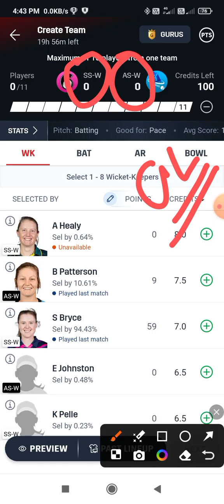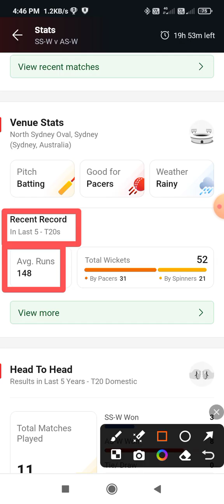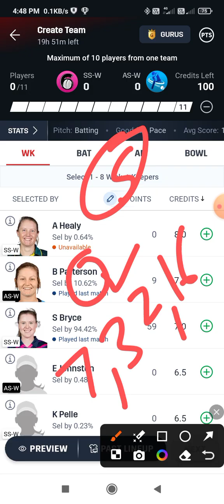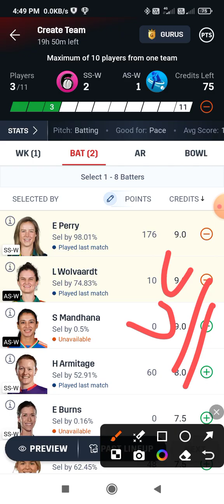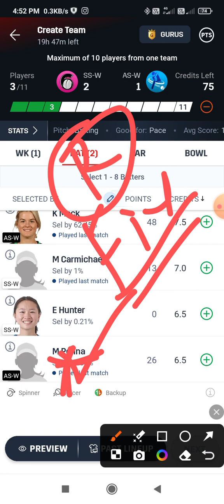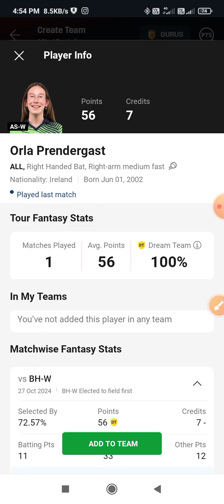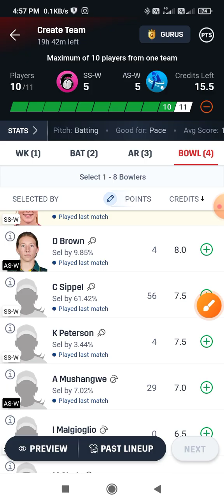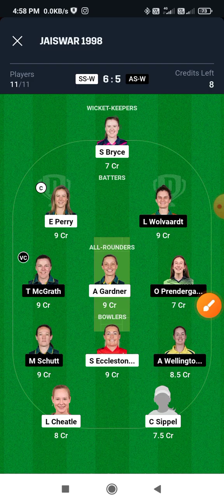SS-W vs AS-W Dream11 Prediction ! Sydney Sixers Women vs Adelaide Strikers Women Dream11 Team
Topic Cover:-

Ss w vs as w dream11 Prediction
as w vs ss w dream11 team
aaj ki team dream11
sydney sixers vs adelaide strikers match prediction
ss-w vs as-w dream11 team
as-w vs ss-w
as w vs ss w playing11
adelaide strikers vs sydney sixers match prediction
dream11 team today
asw vs ssw dream11 team
ss w vs as w dream11 analysis
sydney sixers vs adelaide strikers dream11 prediction
ss-w vs as-w
ss w vs as w
cricket matches prediction
dream11 prediction
sydney sixers vs adelaide strikers prediction dream11 team of today match
ss w vs as w dream11
ssw vs asw
ss-w vs as-w dream11 team today match
aaj ki dream11 team
as w vs ss w dream11 prediction
dream 11 team of today match best team
ss w vs as w dream11 winning team
wbbl dream11 prediction today match
as w vs ss w dream11
as w vs ss w
dream11 prediction today match
sydney sixers vs adelaide strikers
fantasy cricket guru
adelaide strikers vs sydney sixers
today match prediction
australian women t20 bash
women big bash league live
sydney sixers vs adelaide strikers dream11 team
ss w vs as w dream 11
ssw vs asw dream11
asw vs ssw dream11
women's big bash live
adelaide strikers vs sydney sixers live dream11 aaj ki team
asw vs ssw dream11 prediction
Ss-w vs As-w WBBL Dream11
As-w vs Ss-w WBBL Dream11
SydneyW vs AdelaideW Dream11 Prediction Ss-w vs As-w Dream11 Team
Ss-w vs As-w WBBL Match Prediction
Today Match Dream11 Prediction
Ss-w vs As-w Prediction
Womens Big Bash League 2024
team dream11 today match
WBBL Prediction
Sydney vs Adelaide Women Dream11
ss-w vs as-w match analysis
ss-w vs as-w wbbl 5th t20
ss-w vs as-w today match dream11
SS W vs AS W 5th match dream11 team
wbbl 2024 Sydney Sixers Women vs Adelaide Strikers Women 5th Match prediction
wbbl 5th match dream11 team
wbbl 2024 SS W vs AS W 5th match dream11 SS W vs AS W Dream11 Team
SS W vs AS W WBBL Match Dream11 Team SS W vs AS W Women's Big Bash League T20 Match Dream11 Team Prediction
Sydney Sixers Women vs Adelaide Strikers Women Dream11
Sydney Sixers Women vs Adelaide Strikers Women Dream11 Team
Sydney Sixers Women vs Adelaide Strikers Women Dream11 Team Prediction
Sydney Sixers Women vs Adelaide Strikers Women WBBL Match Dream11 Prediction dream 11 team of today match best team